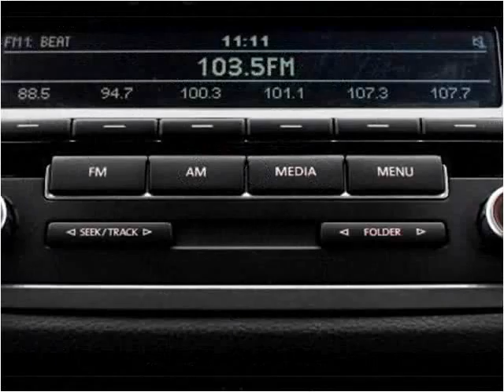2012 Volkswagen Tiguan Used Cars Miami Gardens FL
This 2012 Volkswagen Tiguan is available from Car Club USA.